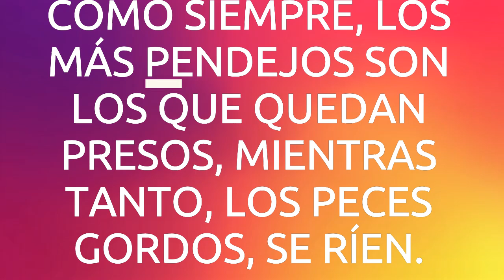KARAOKE DÓNDE ESTÁN LAS VIGAS DEL PUENTE, VERSIÓN PIANO ROCK.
KARAOKE  MÚSICA DE PROTESTA DE CHOLO ÁBREGO.